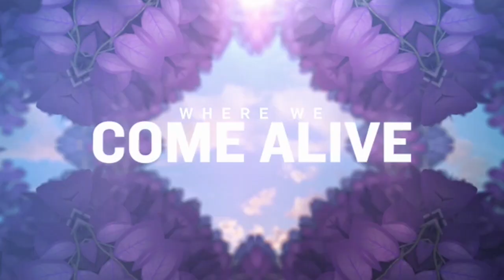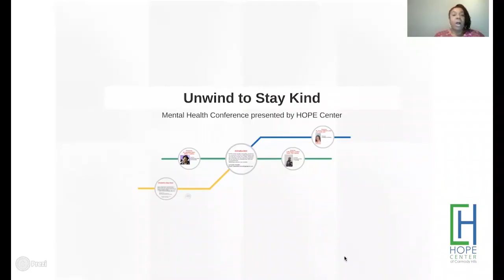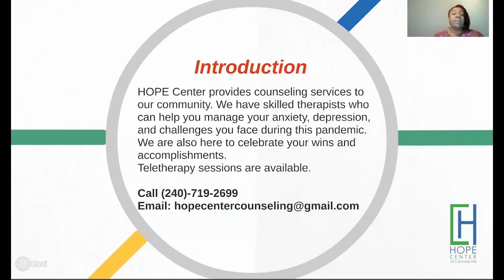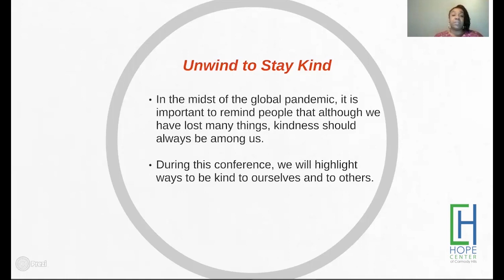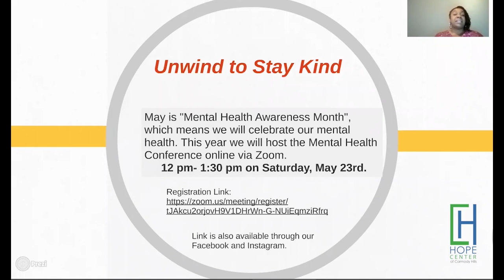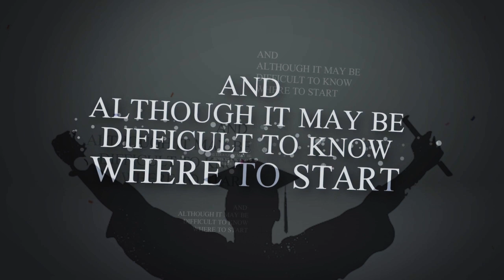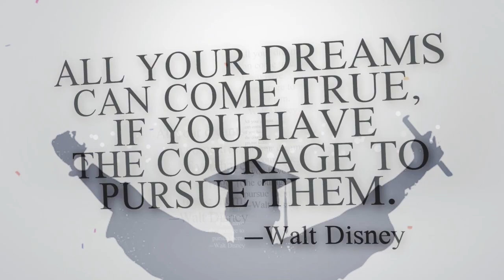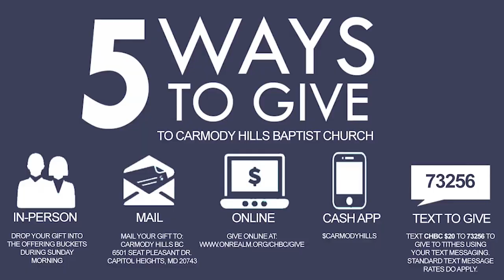CHBC Worship Service 5.17.2020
Carmody Hills Baptist Church
Virtual Worship 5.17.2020 - Senior Pastor Oscar L. Broadie, Jr.
6501 Seat Pleasant Drive, Capitol Heights, MD 20743